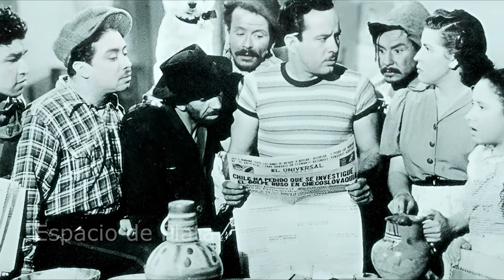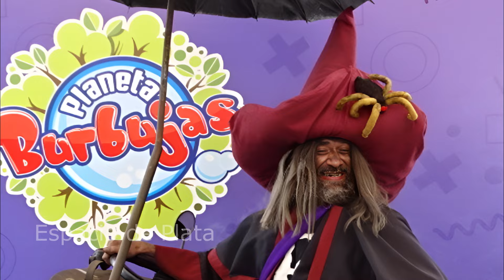20 ACTORES QUE FALLECIERON CON FUERTE DEMENCIA Y OTROS CON ALZHEIMER ULTIMOS DÍAS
20 Actores que fallecieron con fuerte demencia y otros con alzheimer ultimos días